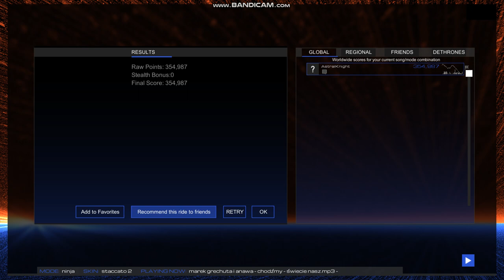Marek Grechuta & Anawa - Chodźmy + Świecie nasz (art song / sung poetry)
another famous Polish singer and composer makes his appearance on the channel: Marek Grechuta.
Although there are two separate songs, I decided to combine them for today's video, as they are next to each other on the album they come from and, more importantly, they are connected when it comes to topic and lyrics. First one, "Chodźmy" ("Let's go!") is light and optimistic, showing readiness to go and explore.
The second, slower, more hymn-like "Świecie nasz" ("Our world"), is like a prayer of those who already witnessed both good and bad things in life and hope for living in a better world ...

You can find translated lyrics below. Enjoy!

Mode - Ninja
Skin - Staccato 2 (created by Simon Evo, available via Steam workshop)

Artist: Marek Grechuta & Anawa
Title:
Chodźmy 0:00 - 1:39
Świecie nasz 1:39 - 5:52
Album: Korowód (1971)

Lyrics: (Polish to English translation)
Chodźmy ("Let's go!")
Let's go where eyes will lead us
Let's go where time is not easy
Time of green, tears and dew
Time of other, new day
Bring all own thoughts
Bring a small bit of your luck

Pre-chorus:
In a place, where all is for you yet
Wait for the day, it will come again

Chorus:
Let's go there to search for our own day
Night is running away, light is calling us (x2)
Night is running away...

Trust only such words, which carry a dream within
Dream about unknown, glass house
Where the day will come after day
You will sit there at common table
You will find wind's buzz in wine

[Pre-chorus]
[Chorus]

Świecie nasz ("Our world")
Always to ask - where to, where to?
Where is the truth, salt of the Earth
Always to ask how to lose all sadness, cry and pain
To catch thoughts sudden and bright ,
To seek, where light is white,

Two glints in your eyes
Already herald and mark the goal...

Our world, our world, I want to have a deal with you
With your shining, your strength,
What will you give me - answer me!
Our world - give us, give us concorde finally,
Give us peace - take the bane,
Take it away, lead it away.
Seek for roads of bright sound
Among evil flames which bring fear
Don't lead us, stop us, stop our chase...
Our world - Give us many bright days!
Our world - Give us anticipation in a bright day!
Our world - Let us put out the evil fire!
Our world - Give us happiness which we're seeking so hard!
Our world - Give us flame, steel and sound!
Our world - Let us open all the heavy gates!
Our world - Let us defeat every fear!
Our world - Give us happines of shine and variety!
Our world - Give us shadow of high grass!
Our world - Let us get lost among humming of the trees!
Our world - Give us black pond of silence!
Our world - Give us strength of shout, of singing, of the crowd!
Our world...